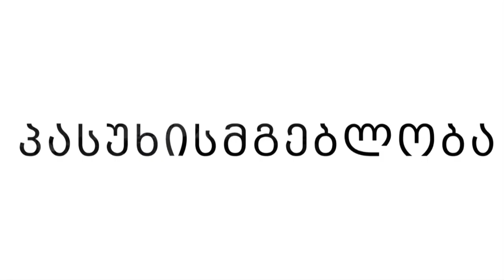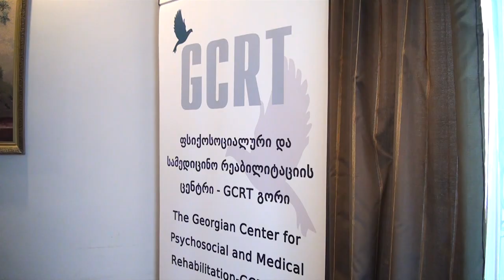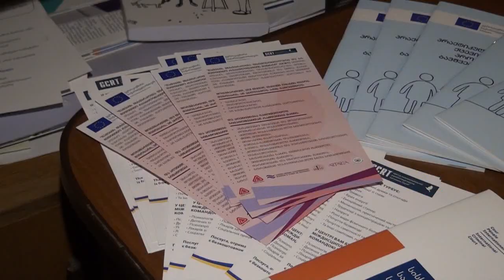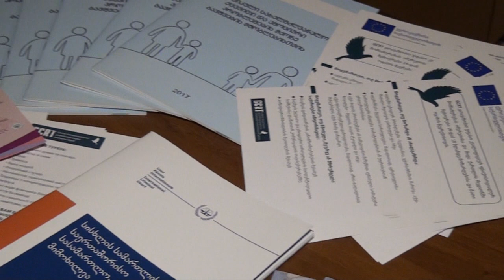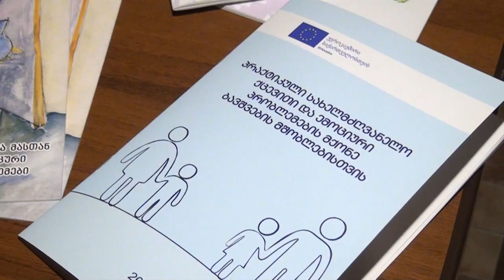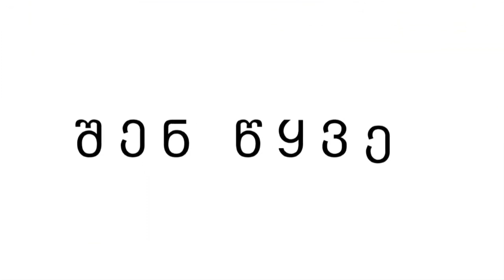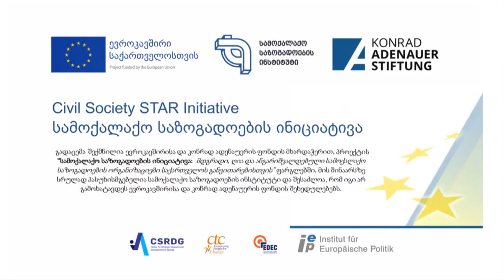გადაცემა ,,ეს ქვეყანა შენია“ – 08.06.2023